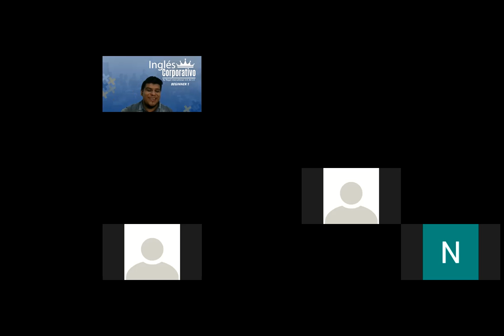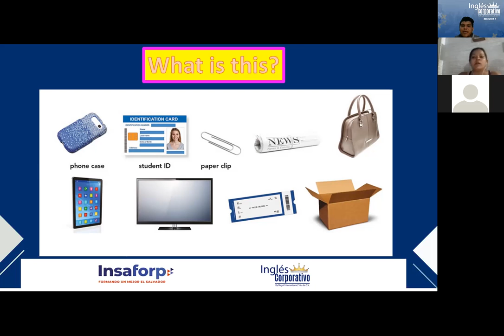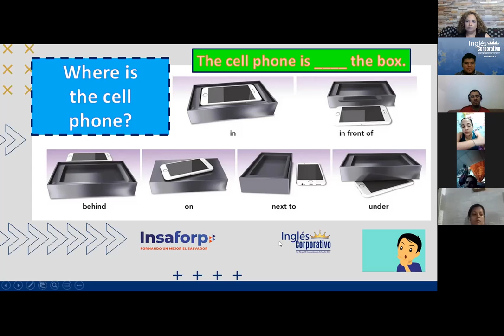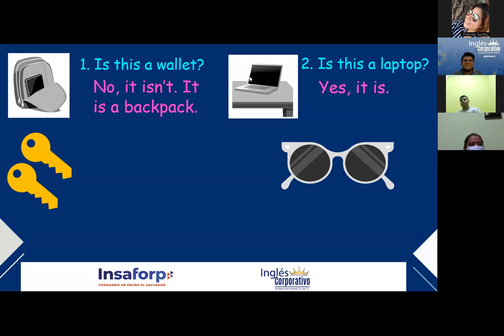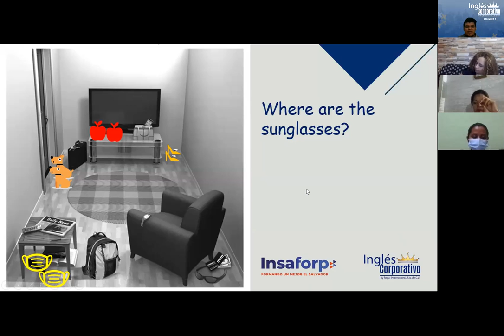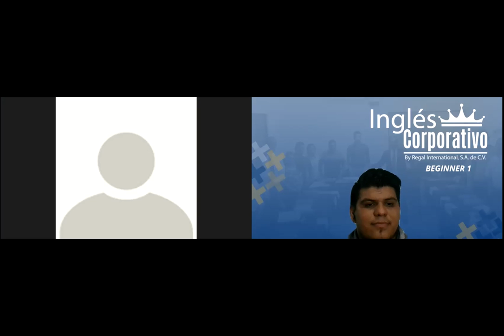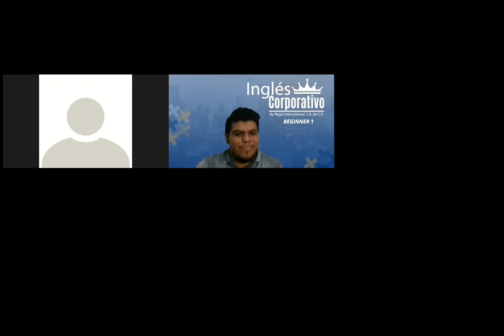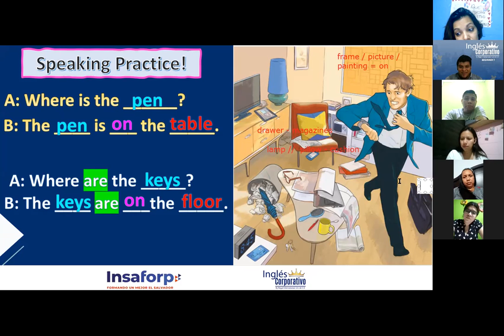Ingles Corporativo- Yes - No and Where Questions with Be - Session 4